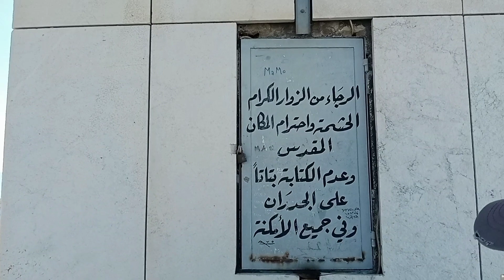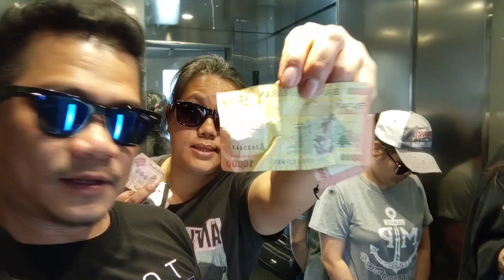VISITING OUR LADY OF ZAHLE LEBANON